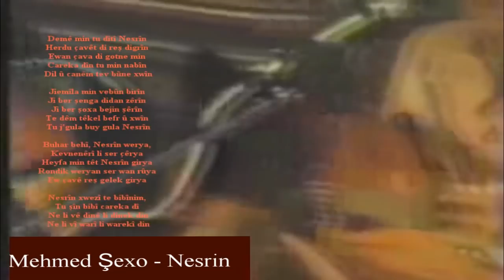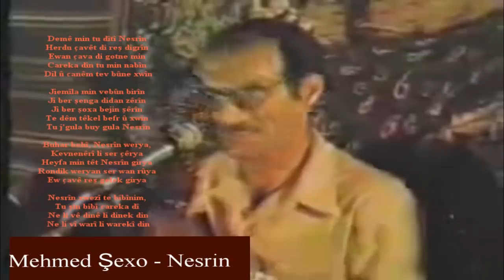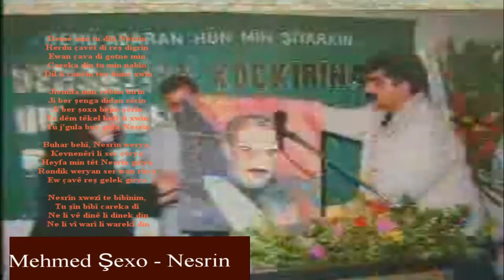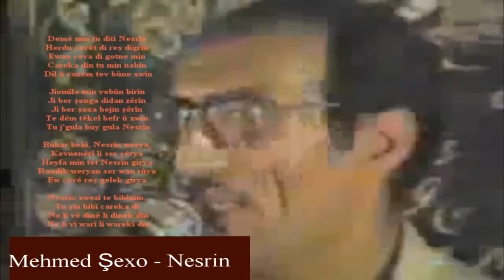Mehmed Sexo - Nesrin